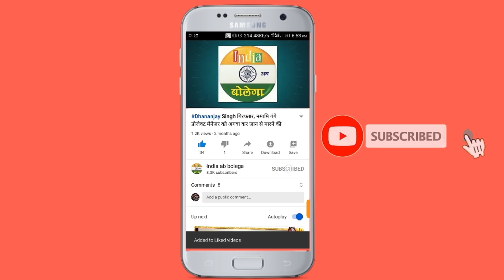बदलापुर महोत्सव के बारे में बताते विधायक रमेश चंद्र मिश्रा, आएंगे निरहुआ व अक्षरा सिंह